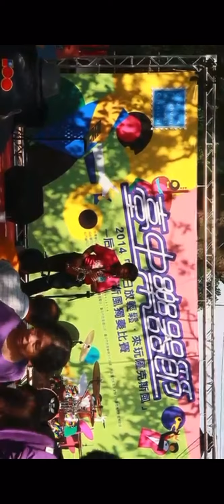以前的比賽片段